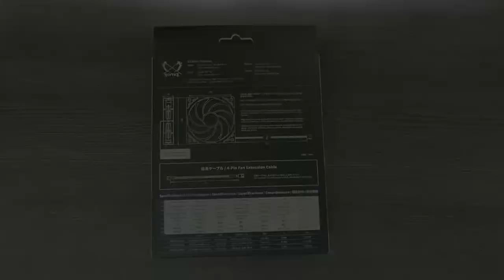Scythe Wonder Snail Fan QUICK LOOK (120mm Fan)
A quick overview of Scythe's Wonder Snail fan. This particular variant is the 300-2400rpm one. A very good fan for a great price!